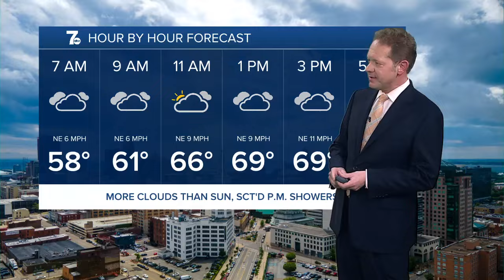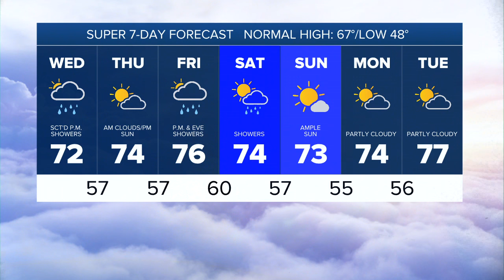7 Weather 5am update, Wednesday, May 15, 2024